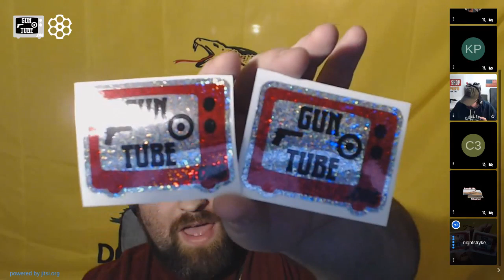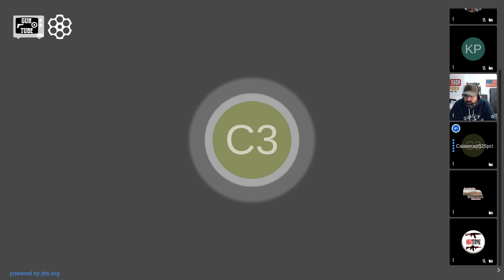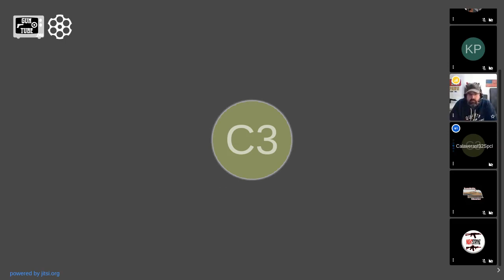Caliber Corner #124 The Carry Concealed Life. Caliber Spotlight: .22 Hornet!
Today we continue our discussion on the firearms, holsters and now mindset that one should have while carrying concealed.  We will also discuss the .22 Hornet round!

Guntube.org: travisp11
Gunstreamer: travisp11
UGEtube: travisp11

Category
Education
License
Standard YouTube License
Category
People & Blogs
Category
Entertainment
Category
Entertainment